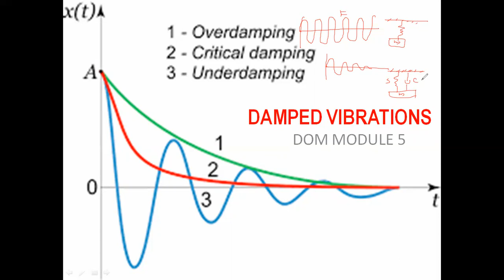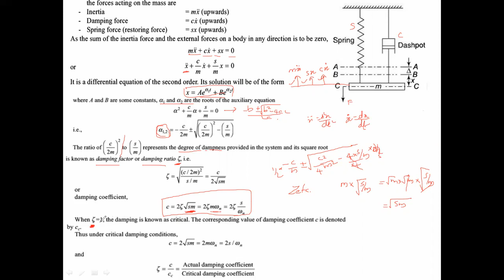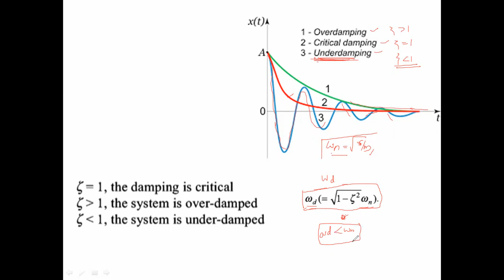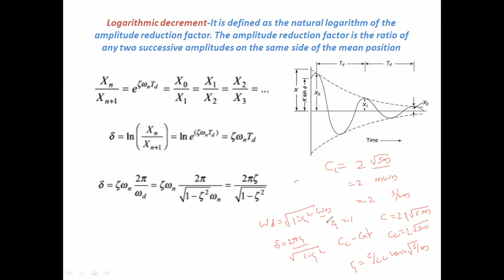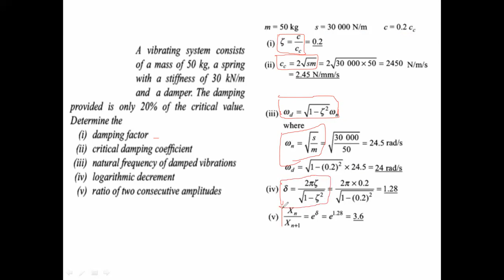Module 5- Damped vibrations problems | KTU | Dynamics of machinery-DOM in malayalam